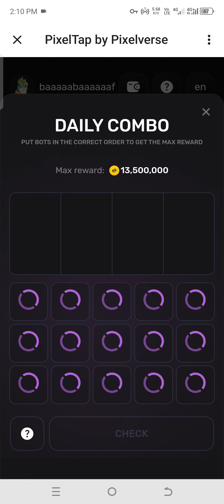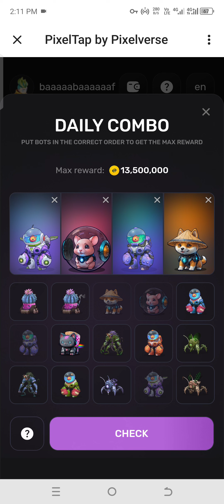Pixeltap by Pixelverse Daily Combo 4 July Update | Earn Money with Kingcobrasnake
In this video, we showcase the exciting Pixeltap by Pixelverse. Join us as we explore the innovative daily combo for today. Don't miss out on the fun and creativity of Pixeltap! Enjoy the latest pixel art creation and get inspired for your own projects. Tune in now!

Welcome to Pixelverse Daily Combos! Today, we're diving into the world of Pixeltap, a pixel art design tool that will spark your creativity like never before.

With Pixeltap, you can create stunning pixel art masterpieces with ease. Whether you're a seasoned pixel artist or just starting out, this tool offers endless possibilities for your designs.

From retro video game graphics to intricate illustrations, Pixeltap has everything you need to bring your ideas to life. With a user-friendly interface and a wide range of tools, you'll be amazed at what you can create.

So why wait? Join the Pixelverse community today and start creating your own pixel art wonders with Pixeltap. Unleash your imagination and let your creativity run wild!

pixeltap by pixelverse combo
pixeltap by pixelverse
daily combo pixelverse
pixel tap daily combo 4 July
pixel tap daily combo
pixel tap by pixelverse
Tap coins bot daily bounty